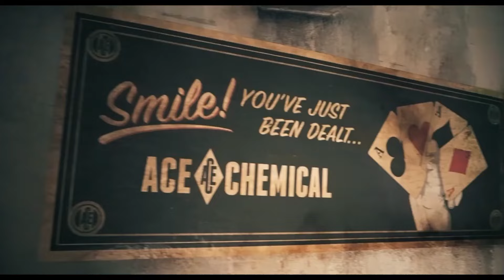Curiosidades de Parque Warner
Hoy os traigo, unas cosillas muy curiosas de Parque Warner